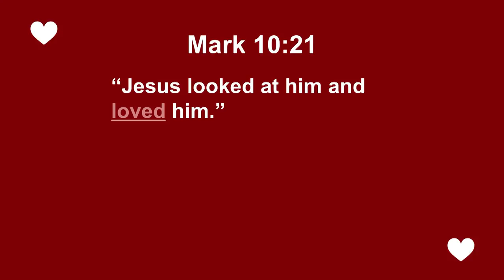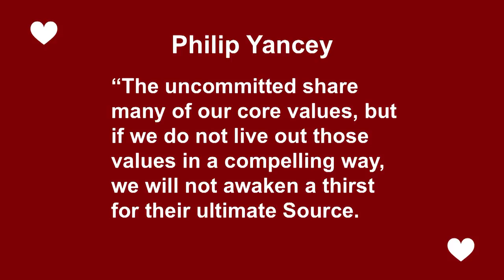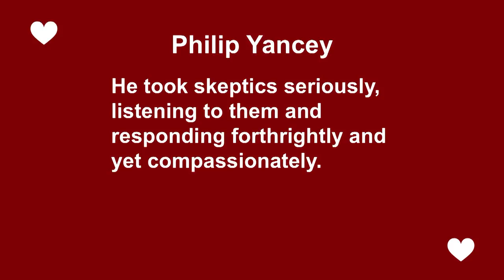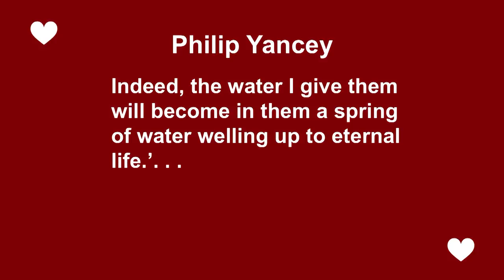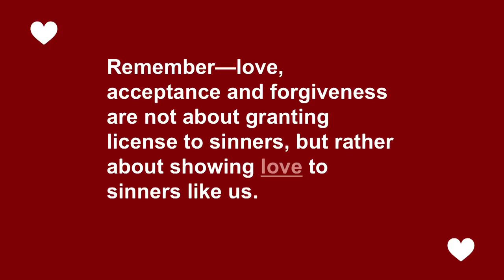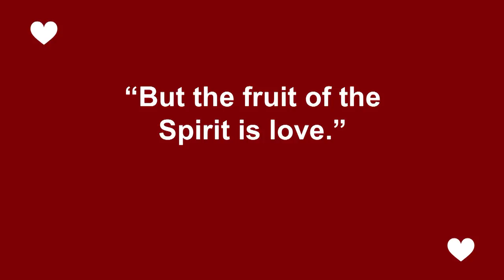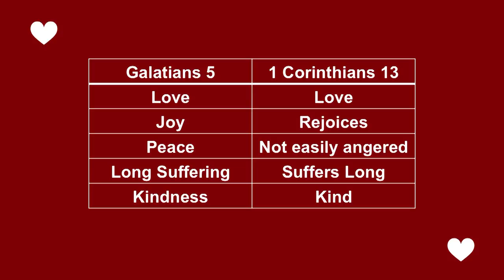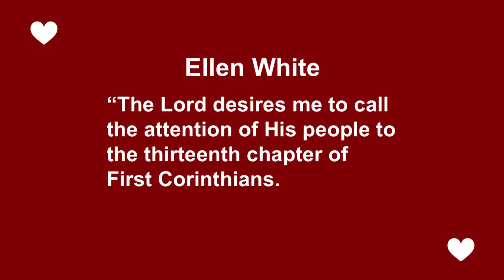Game of Hearts: Can You Feel the Love?